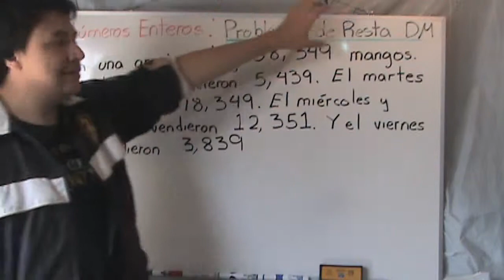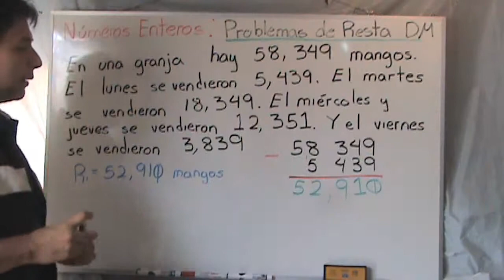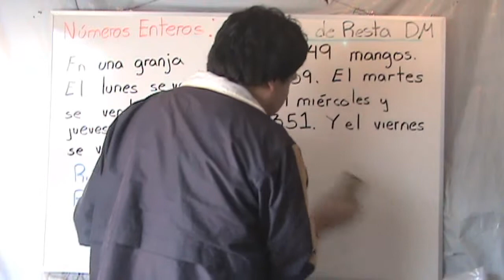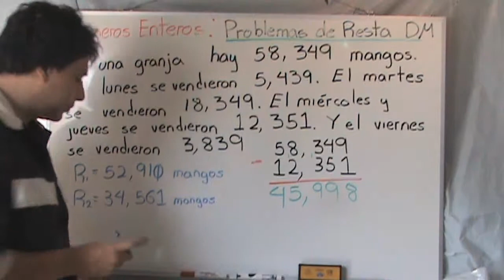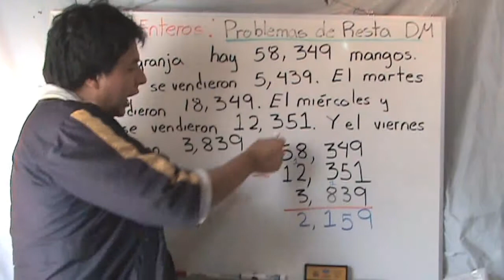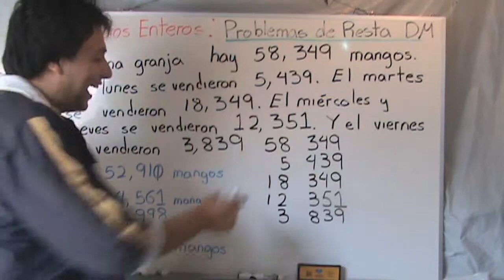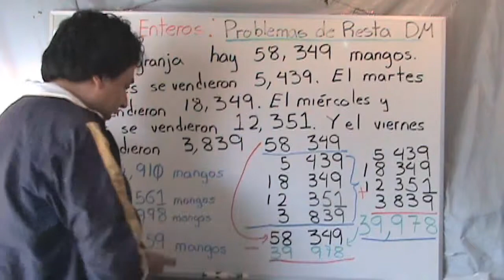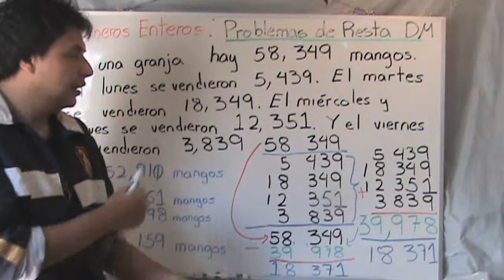071 Problemas de Resta de DM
En este videotutorial mostraremos como resolver problemas de resta que, al igual que la suma, tienen varias preguntas

Contenido del videotutorial:

Problemas de Resta de Números Enteros de cinco cifras
Aplicaciones de Restas sucesivas de Números Enteros
Cómo Resolver problemas de decenas de millar